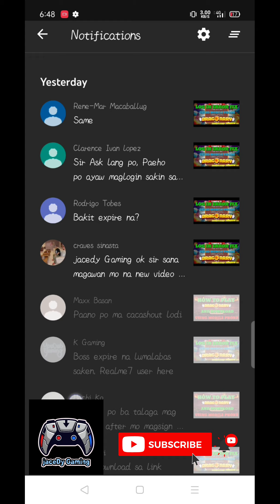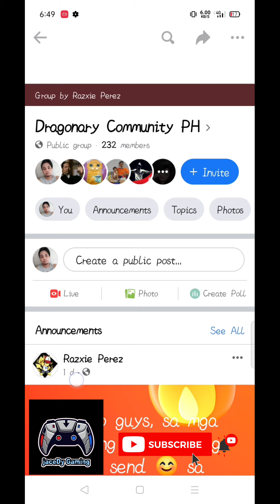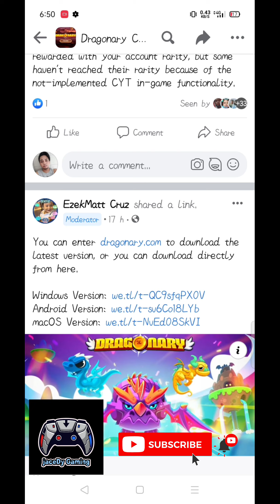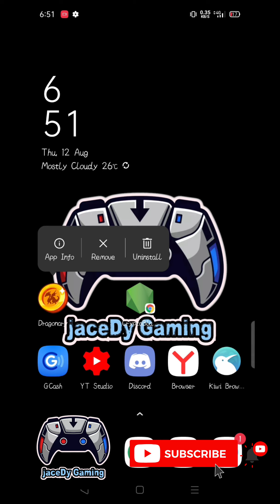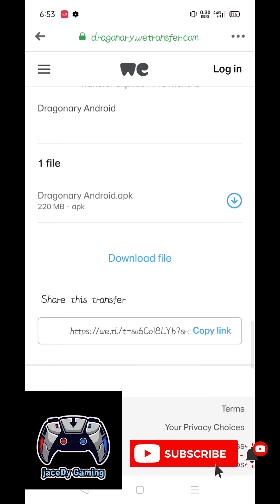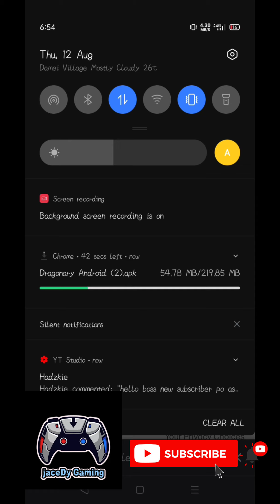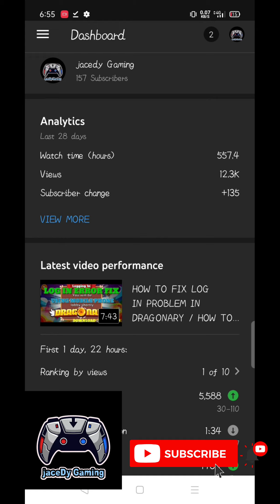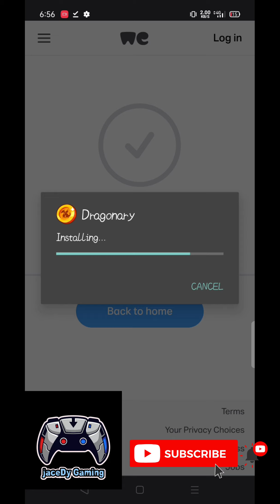DRAGONARY NEW LINKS TO DOWNLOAD.EXPIRE LINKS PROBLEMS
Samahan nio po ako sa mundo nang crypto games.

Sisikapin ko pong pagandahin ang videos ko s susunod busy po kasi sa work.

SALAMAT.

SANA MAKATULONG 🤩🤩🤩